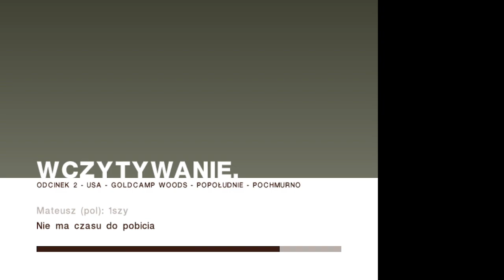Zagrajmy w Colin McRae Rally 2005 | Odcinek 11